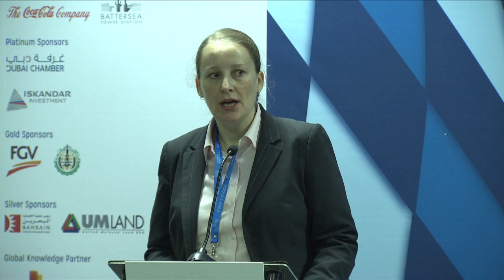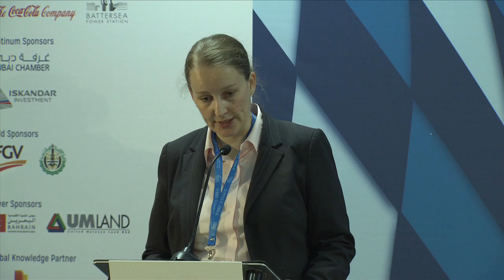31 Oct Islamic Capital Market and Infrastructure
Examine the importance of developing an Islamic Capital Market and providing Sharia compliant solutions to infrastructure financing.

SPEAKERS:

Dr. Massoud Janekeh, Director, Head of Islamic Capital Markets, Bank of London and Middle East plc, United Kingdom

Walid Sarieddine, Assistant General Manager/Head of Islamic Finance, Sumitomo Mitsui Banking Corporation Europe Ltd. (SMBC), United Kingdom

Gillian Walmsley, Head of Fixed Income Products, London Stock Exchange, United Kingdom